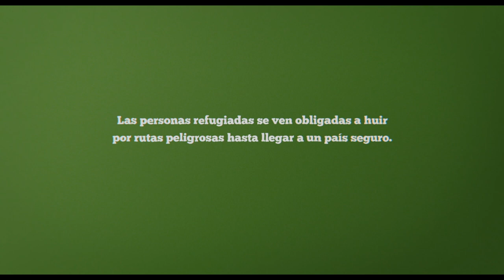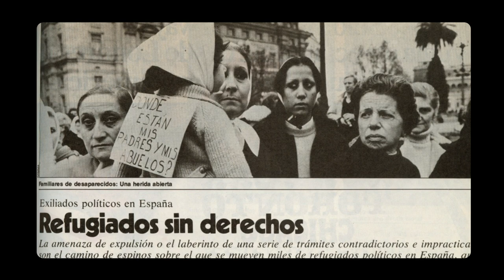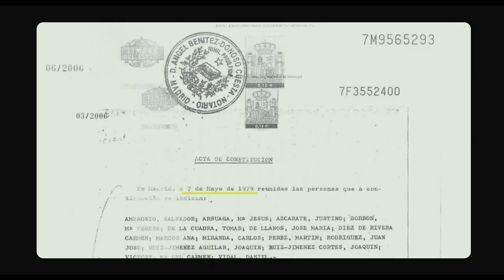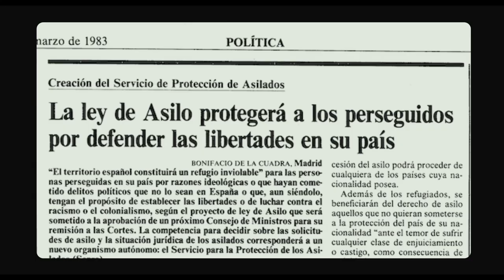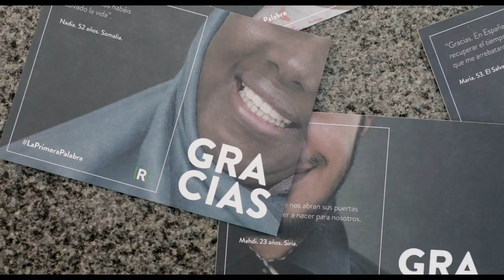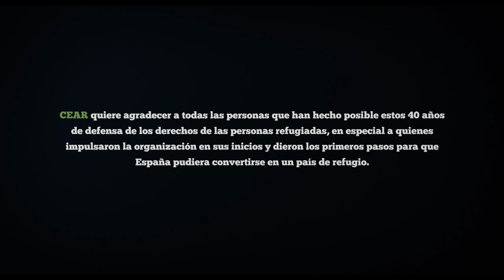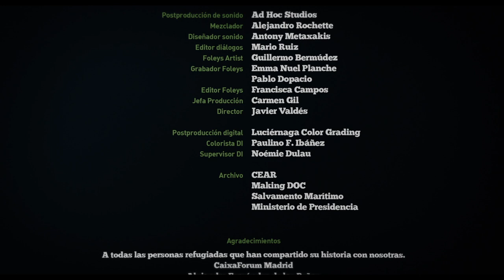Documental '40 años de refugio'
CEAR cumple 40 años en los que su labor ha sido fundamental para garantizar el derecho a la protección internacional de personas que huyen de la guerra, la violencia o la persecución.

El documental '40 años de refugio' repasa la trayectoria de la organización a través de los testimonios de las personas que han formado parte de este largo y difícil camino. Las que han luchado por defender el derecho humano de asilo, pero también las personas refugiadas que han tenido que abandonar sus hogares por las dictaduras latinoamericanas o del sudeste asiático en los 80; por conflictos como el de los Balcanes en los 90; por la violencia en países de Oriente Medio o África desde hace décadas; por conflictos interminables como el de Siria o por violencia de género, trata, crimen organizado, LGTBfobia o cualquier amenaza para sus vidas en estos momentos.

Compártelo con el hashtag 40AñosDeRefugio.